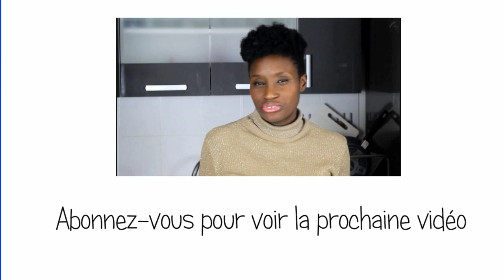Comment FAIRE un PAIN qui ne fait pas GROSSIR ?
FAIRE UN PAIN QUI NE FAIT PAS GROSSIR ?

Le pain fait-il grossir ?

Ben en tout cas l'index glycémique du pain blanc est assez élevé.

Dire que le pain nous fait grossir peut paraître assez facile. Il faut en effet voir l'équilibre global de l'alimentation.

Mais avoue quand même que l'on mange beaucoup de pain hein ?

En plus tu veux limiter ta prise de poids pendant ta grossesse non ?

Je te donne la recette d'un pain qui ne fait pas grossir avec aliment bruts bio et bons...!

Un pain sans gluten que tu peux faire sans machine et sans levain.

Un pain minceur ? Plutôt un pain santé et plaisir.

N'hésitez pas à activer la cloche 🛎

👇Déroulez-moi !

🙋🏻🙆🏿🙎💁🏼🙍🏾Bienvenue dans la famille des AMAKA MUM'S et des
 AMAKA WOMAN, en bref dans la famille des AMAKA WOMAM'S ♥︎ : Prononcez "WOUMAM'S" (les femmes et mères d'amakanutrition).

📹À partir de Mai 2018, une nouvelle vidéo chaque MERCREDI (Si possible : Vous connaissez la vie de Maman! 😉 ) 📹

🖥Mon Blog (en cours de construction !